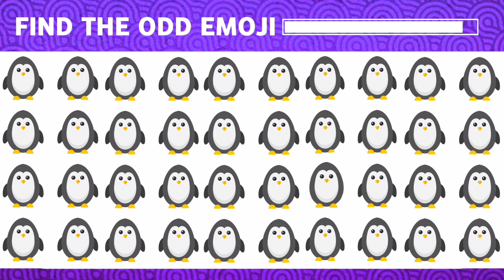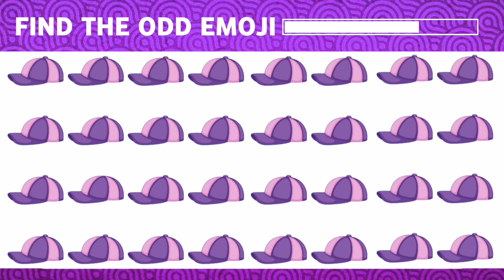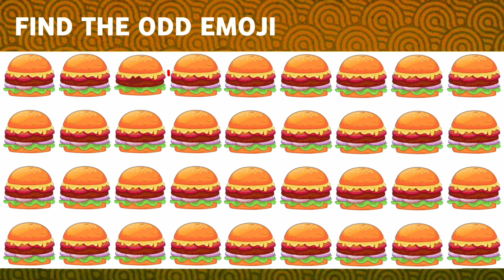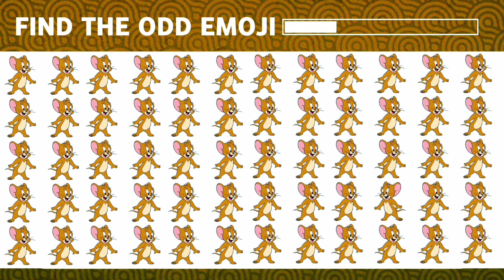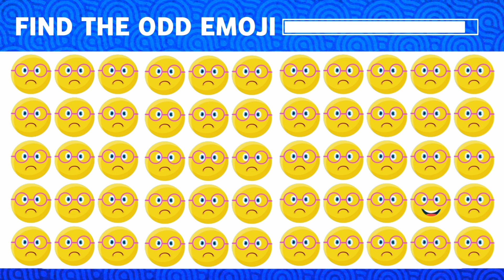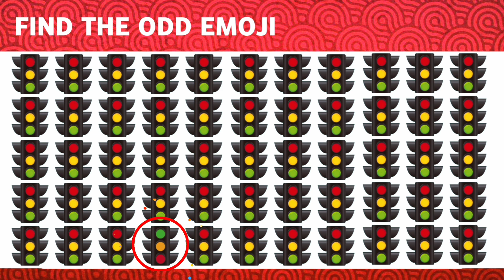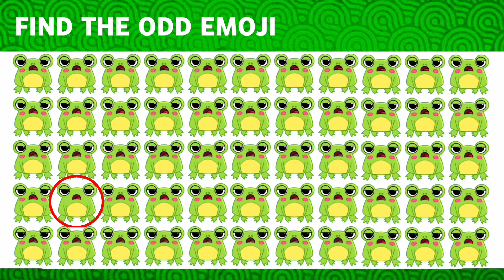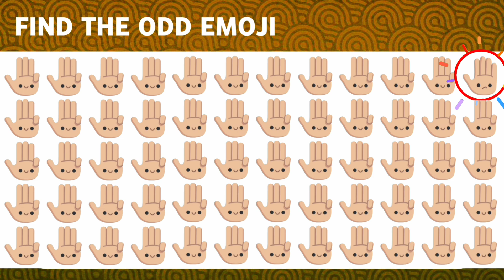Find The Odd Emoji 🕵️ | Emoji Quiz | Find The Odd One Out | Easy To Moderate | #37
Find The Odd One Out 🕵️ | Emoji Quiz | Odd Emoji Challenge | Easy To Moderate |#37

Timestamp:
00:00 Intro
00:09 Emoji Quiz
07:55 Outro